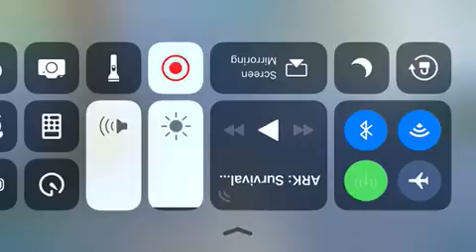ARK: Survival Evolved Part 1